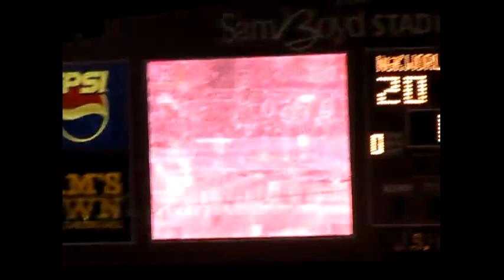Best of Monster Jam (Full Runs)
I just decided to put all of the full runs of the best runs together into one video